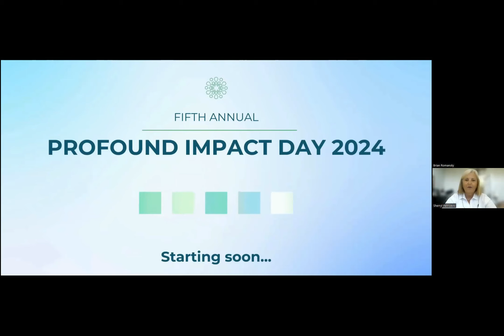Profound Impact Day 2024 - Meet the winners of the CS-Can|Info-Can Early Career Researchers Award!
Profound Impact Day is a celebration of the world’s diverse leaders,  changemakers and researchers who are leaving their mark on the global community through their initiatives, influence and impact. Profound Impact Day 2024 celebrates the three winners of the CS-Can|Info-Can Outstanding Early Career Computer Science Researcher Award winners, sponsored by Profound Impact, with a fireside chat with two of the recipients, along with Feridun Hamdullaphur, the former president of the University of Waterloo. The three winners are: Roger Grosse, University of Toronto, Ali Ouni, ETS Montréal, and Liam Paull, Université de Montréal. Both Ouni and Paull will be joining the program live. Also appearing is Dr. Kelly Lyons, Professor, Faculty of Information and the Department of Computer Science at the University of Toronto, and the Awards Chair of CSCan-InfoCan awards committee, along with Profound Impact's Sherryl Petricevic, to discuss industry-academia collaborations and the challenges of early stage career research.